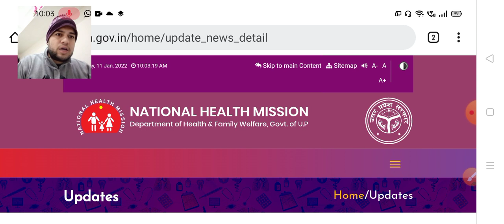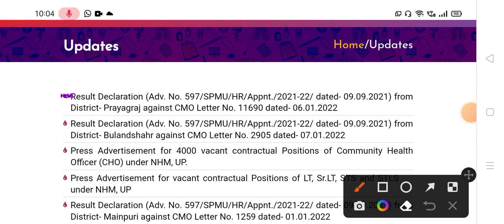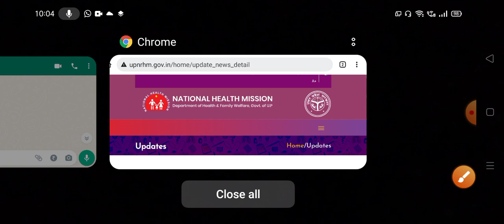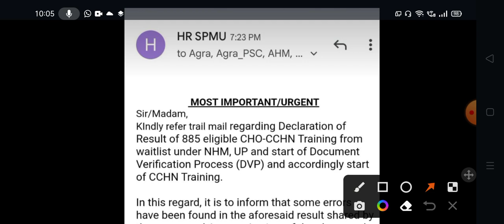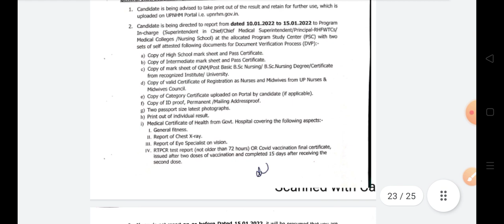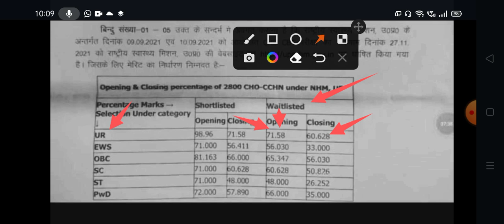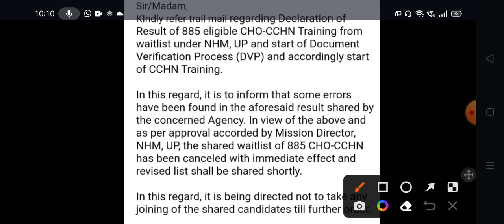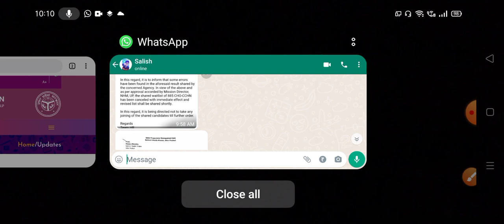UP CHO WAITING LIST CANCEL / 885 वेटिंग पोस्ट निरस्त / कोर्ट ने इस वजह से निरस्त करी, देखे नोटिस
UPPSC STAFF NURSE RESULT 2021,UPPSC STAFF NURSE रिजल्ट 2021,UPPSC STAFF NURSE RESULT, uppsc RESULT

upnhm2022 ANMResult upnhmbharti2022 nhmbharti2022 bscnursing rajasthannhm nhmnurse nrhm2022 anmpet arogyamitra UPdhfws ANMPetCutOff nhm nurse salary, nhm nurse recruitment 2022, nhm staff nurse question answer 2022, nhm staff nurse allotment 2022, nhm staff nurse answer key mp, up nhm staff nurse vacancy 2022, up nhm staff nurse waiting list 2022,